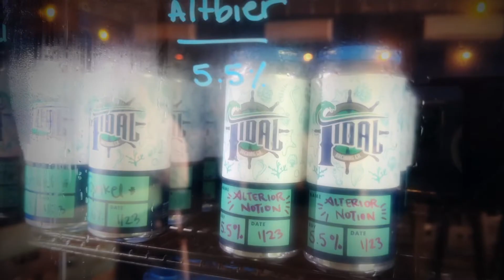Halo's Hangouts on Florida's Adventure Coast - Tidal Brewing Co. (2022)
​@halothegoldenretriever Tourism Dog had a great time discovering Tidal Brewing Co. A fun, pet-friendly brewery in the heart of Spring Hill, FL, where behaved animals are always welcome on a leash.

Learn more about Florida’s Adventure Coast, Brooksville-Weeki Wachee, by visiting our